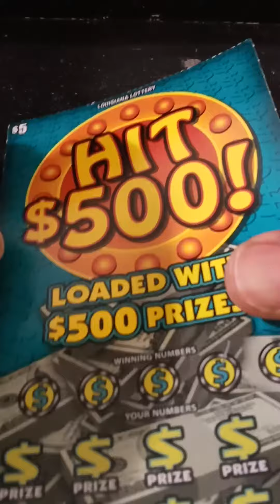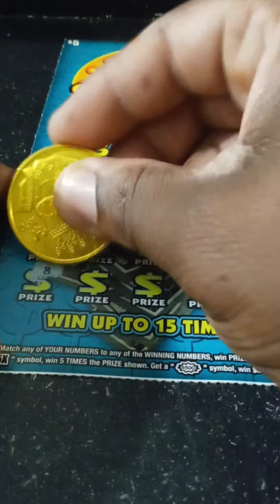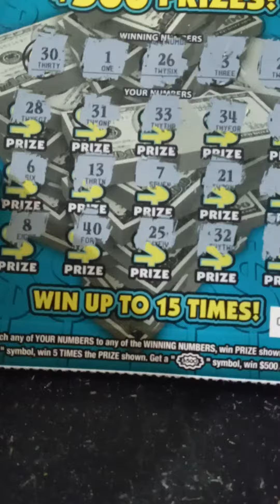HIT $500 LOUISIANA SCRATCH OFF